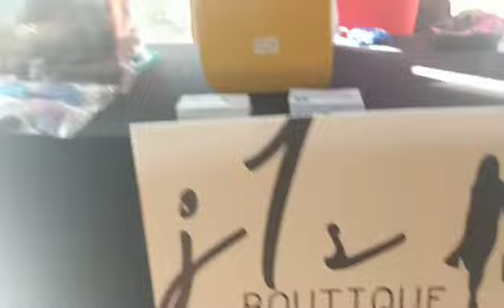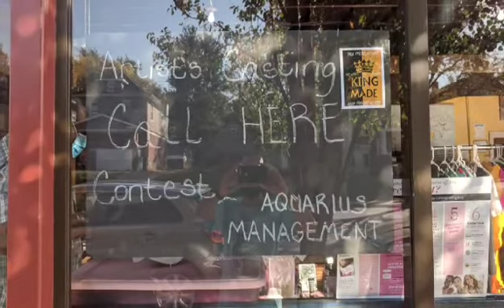Throwback Showdays: Equal Minded Cafe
Dope place for performances and events.  Big S/O to Aquarius Management and all of the entrepreneurs and local businesses 💯💯💯

THE HASSAN ASSASSIN
NAUGHTY GIRL FT. BRANDOSHIS & SYNESTHETIC
GODD RHYMES, GOOD TIMES(DELUXE EDITION)

DoseofTHA816
DoseofTHA
*Reverbnation

The Hassan Assassin
Now Streaming!

*Amazon music

HASSANASSASSIN